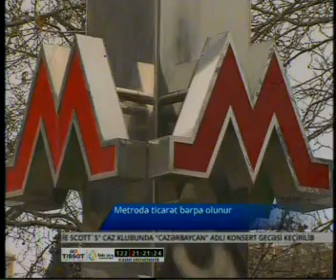Metro ticarətləri bərpa olunur